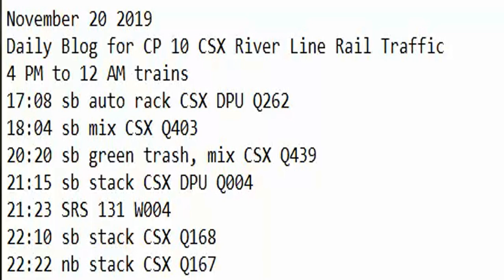November 20 2019 Trains 4 PM to 12 AM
4 PM to 12 AM trains
17:08 sb auto rack CSX DPU Q262
18:04 sb mix CSX Q403
20:20 sb green trash, mix CSX Q439
21:15 sb stack CSX DPU Q004
21:23 SRS 131 W004
22:10 sb stack CSX Q168
22:22 nb stack CSX Q167